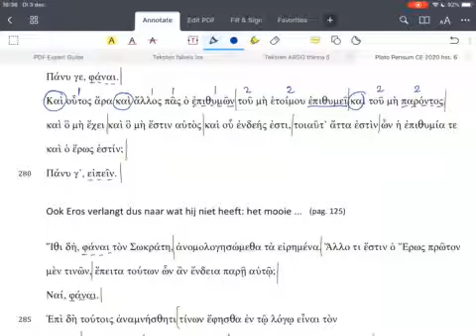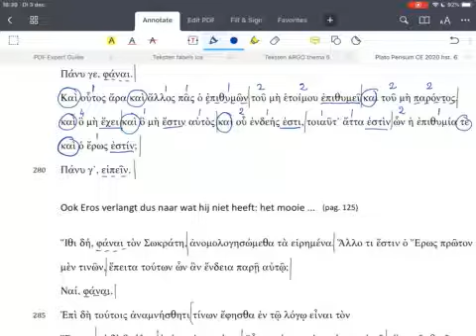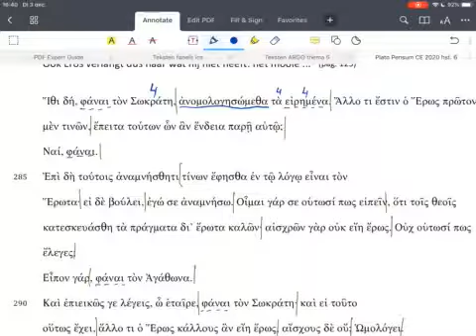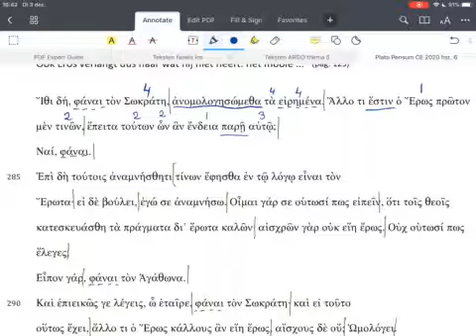Plato Symposium Agathon wordt ondervraagd regel 277-292 (1/2)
Eindexamenboek Hermaion